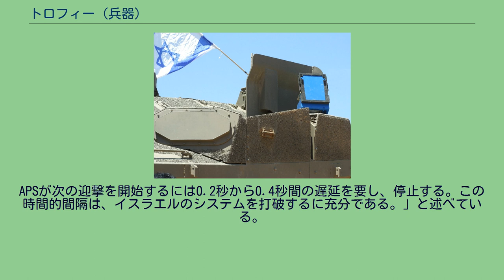トロフィー (兵器)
トロフィーのレーダーと模擬発射器 トロフィーは、イスラエルで開発されたアクティブ防護システム（APS）の一種である。
装甲戦闘車両の装甲防護能力を増強することを目的に開発された。
別名をASPRO-Aともいう。
イスラエル国防軍での制式呼称は「מעיל רוח」であり、「ウィンドブレーカー」の意となる。
飛来したミサイルやロケットを散弾銃に似た弾幕で迎撃、破壊する。
トロフィーは、10年にわたる共同開発計画によって作り出された。
提携した企業はラファエル・アドバンスド・ディフェンス・システムズ社と、イスラエル・エアロスペース・インダストリーズの一員であるエルタグループである。
2009年8月、一連のテストの後に、イスラエル国防軍の地上軍司令官はトロフィーが運用可能であると発表した 。
この兵器は2010年までに、イスラエル機甲軍団の全大隊に配備されている戦車へ装備されることが予定された 。
2011年3月1日、トロフィーはニール・オズの付近において、ガザ地区からメルカバ Mk 4戦車の方に向けて発射された対戦車ミサイルを破壊することに成功した。
MSNBCは、アメリカ陸軍内にはトロフィー導入に対する抵抗があると報告した。
アメリカ国防総省は、同様な兵装システムである「クイックキル」APSを開発するために、レイセオン社と契約を結んでいた。
この計画は2011年より早期に準備ができるものではなかった。
また、未だにこの計画が最終期限に間に合うよう正常に進行しているかについて、言及は謝絶されている。
しかし、トロフィーはすぐにも配備可能だった。
クイックキルは、イスラエルで開発途上にあった別種のアクティブ防護システム「アイアンフィスト」により類似していた。
MSNBCの情報によると、トロフィーをその時点で導入しなかった理由はレイセオン社の開発計画を取り下げるためだった。
非営利団体の一つであるIDAでは、トロフィーとアイアンフィストを含む15種類のアクティブ防護システムを分析しており、トロフィーは最も優れていると評価した。
2006年3月、ペンタゴンの試験官たちが、ダールグレン海軍洋上戦センターでトロフィーを試験した。
試験に携わった当局者がNBCに語ったことによれば、トロフィーは「全ての状況で作動した。唯一の例外は一件のテストで生じ、トロフィーの射弾がRPGの頭部の代わりに尾部を撃った。しかし、我々の評価基準に従えば、この装備は30点満点中30点だった」としている。
アメリカ政府の関係当局は、アメリカ陸軍の行動について既に報告しており、レポートを提出した。
それは、射撃管制装置の偏差照準システムを取りまとめる陸軍とボーイング社が、利害の対立を避けるために規定に従うだろうと結論するものだった。
レイセオン社の技術は熟成されていないものの、現用の車両に使用する試作品は2009年までに配備可能であるとアメリカ陸軍は見積もった。
アメリカ陸軍当局は、トロフィーの試験が非現実的であり、また、トロフィーの搭載により、防御や他の能力に遅延をもたらすおそれについて懸念を表した。
軍事オンラインサイトのドッド・バズの情報によれば、アメリカ合衆国は2010年にストライカー装甲車を用いてトロフィーを試験している。
2011年2月28日、トロフィーの製造者であるラファエル社は、この装備がアメリカにおいて成功裡に評価を終了したと発表した。
イスラエル国防軍（IDF）に所属する1輛のストライカー装甲車が、ラファエル社のAPSであるトロフィーを装備し、アメリカ国防長官の部局による6週間の試験と評価プログラムのもとで、数種類のミサイルとロケット攻撃に持ちこたえた。
2011年3月1日、1輛のメルカバ Mk 4がガザ境界線付近に配置されており、この車輌のトロフィーは、自己に向かって放たれたミサイル攻撃を妨害した。
これは、トロフィーの運用上、最初の成功となった。
2011年3月20日、イスラエル区域内に配置された1輛のメルカバ Mk 4へ向け、ガザ地区周辺のフェンス沿いからミサイルが撃たれた。
この戦車はトロフィーを搭載しており、システムは発射を感知したものの、戦車にとって危険性はないと計算し、迎撃は生じなかった。
システムは発射についての情報を通知し、戦車の搭乗員は発射の行われた方向へ撃ち返した。
ウラジミール・コレンコフ博士は、2000年-2009年にかけ、ロシアの国家的な統一企業である「Bas...